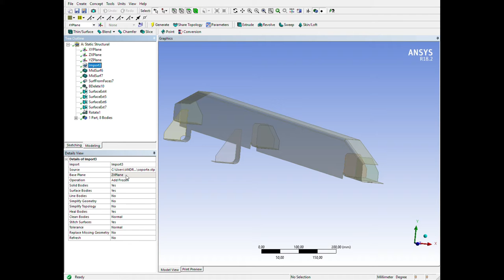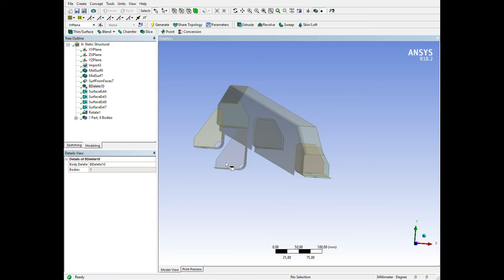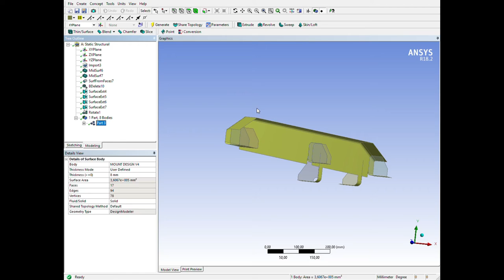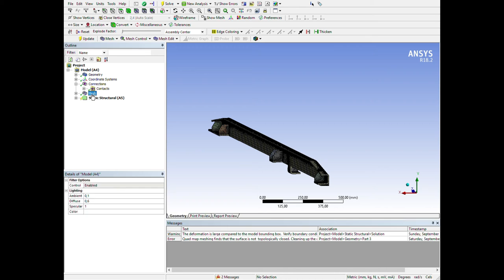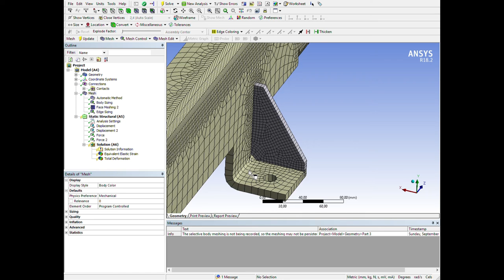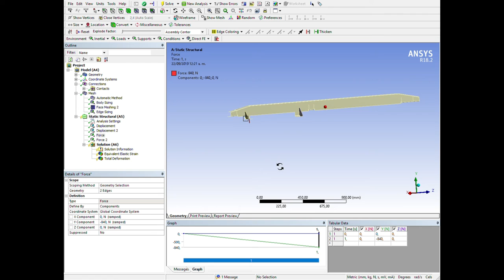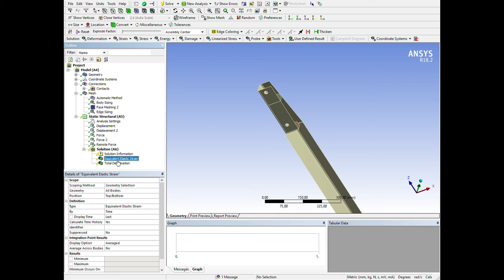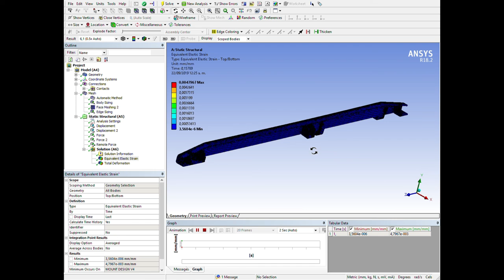☑️ Ansys workbench - Sustentación análisis lineal